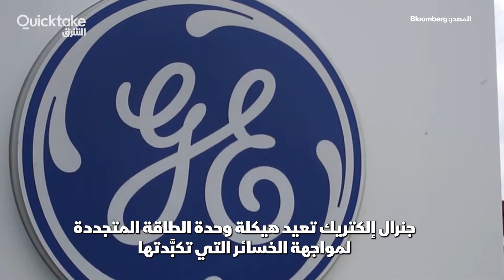جنرال إلكتريك" تشطب 20% من قوّتها العاملة في صناعة توربينات الرياح البرية في أميركا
"جنرال إلكتريك" تشطب 20% من قوّتها العاملة في صناعة توربينات الرياح البرية في الولايات المتحدة، يُرجَّح أن تشطب "جنرال إلكتريك" وظائف أخرى في أوروبا وآسيا بعد التخفيضات في أميركا